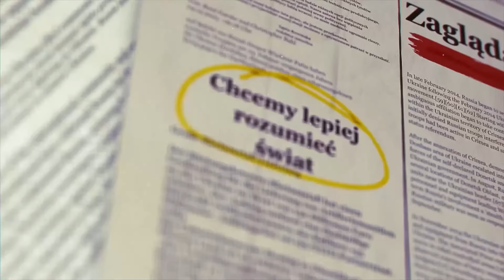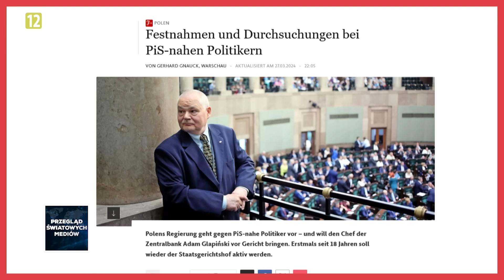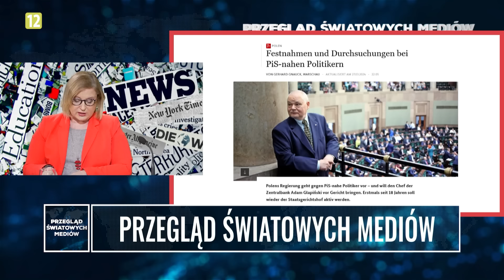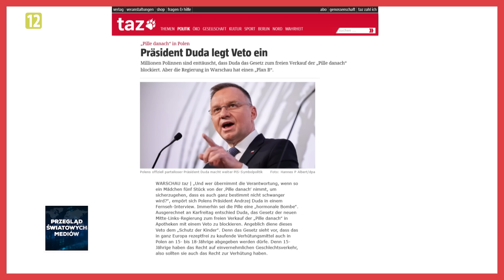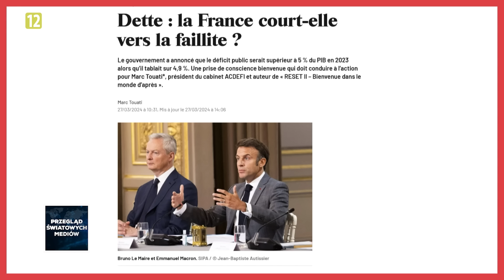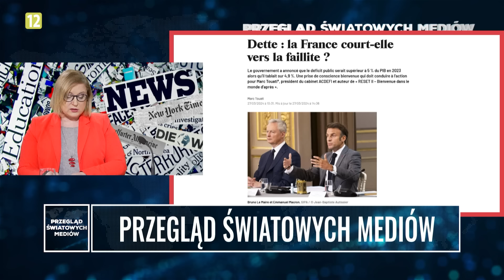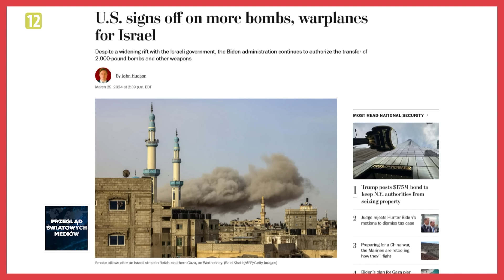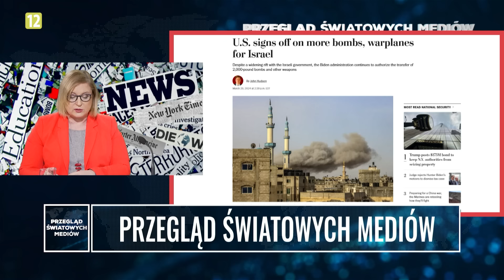PRZEGLĄD ŚWIATOWYCH MEDIÓW: Zadłużenie Francji, USA i bomby dla Izaela #10 (02.04.2024)